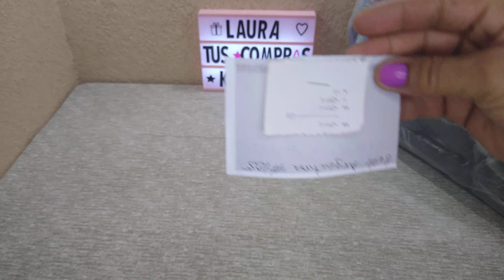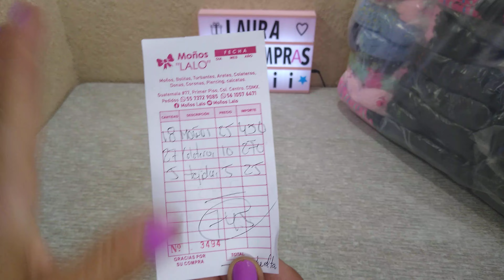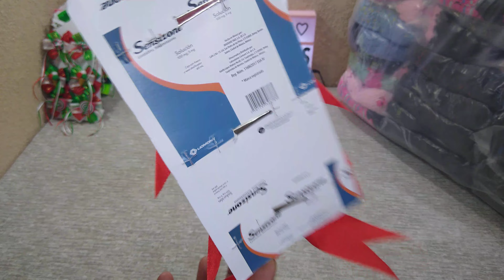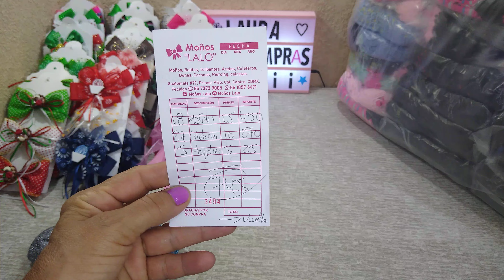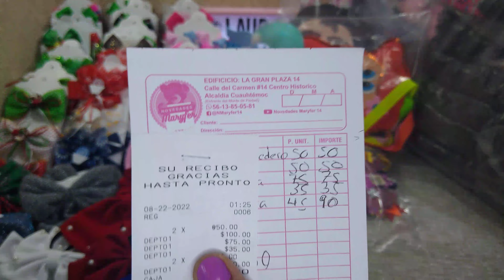#157 Variedad de moños , clienta nueva Salamanca Gto.🌟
agradezco a todos por darme su apoyo y a mi clienta nueva por la oportunidad de trabajar para ella 🤩

Regálame tu suscripción activa la 🔔 y déjame tu poderoso 👍 que Dios los bendiga siempre 🙏

🛍️ 20% comisión

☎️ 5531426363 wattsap